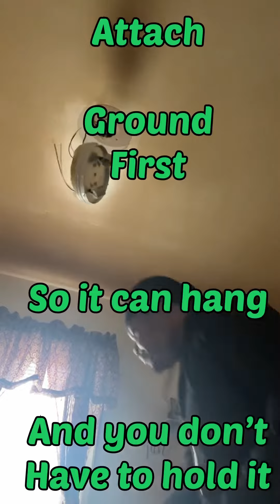How to change a light fixture # landlord